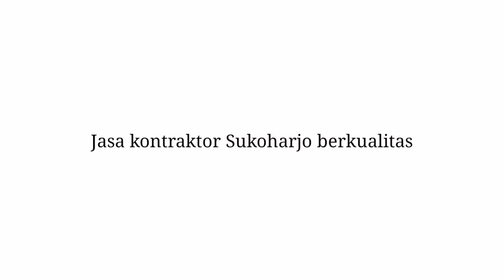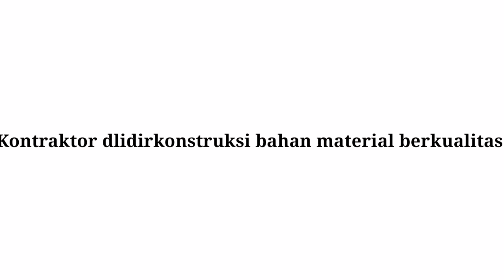Jasa kontraktor Sukoharjo berkualitas dlidirkonstruksi 3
Situs kami lainnya :
Jasa kontraktor Sukoharjo

kontraktor Sukoharjo
jasa kontraktor Sukoharjo
perusahaan kontraktor Sukoharjo
interior kontraktor Sukoharjo
jasa kontraktor Sukoharjo berkualitas
arsitek kontraktor Sukoharjo
me kontraktor Sukoharjo
jasa kontraktor Sukoharjo murah
pemborong rumah Sukoharjo
pemborong bangunan Sukoharjo
pemborong di Sukoharjo
jasa bangun rumah Sukoharjo
jasa renovasi rumah Sukoharjo
kontraktor jasa bangun rumah Sukoharjo
harga jasa bangun rumah Sukoharjo
perusahaan kontraktor rumah Sukoharjo
kontraktor rumah terbaik di Sukoharjo
jasa bangun rumah murah Sukoharjo
jasa bangun rumah mewah Sukoharjo
jasa bangun rumah borongan Sukoharjo
harga borongan rumah 2 lantai per meter Sukoharjo

harga borongan bangun rumah di Sukoharjo
biaya bangun rumah Sukoharjo
harga borongan Sukoharjo
harga bangunan per m2 di Sukoharjo
kontraktor di Sukoharjo
harga borongan rumah 2 lantai di Sukoharjo
perusahaan konstruksi di Sukoharjo
kontraktor rumah Sukoharjo

Terimasih sudah melihat,
Semoga kamu sukses di dunia dan akhirat,
Barokallofiik..